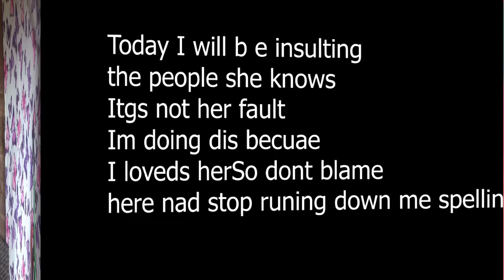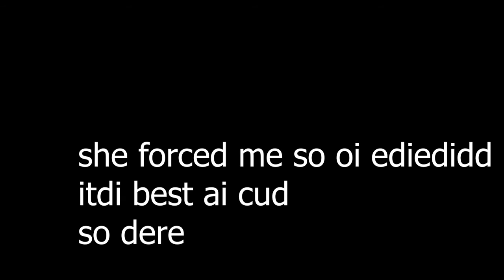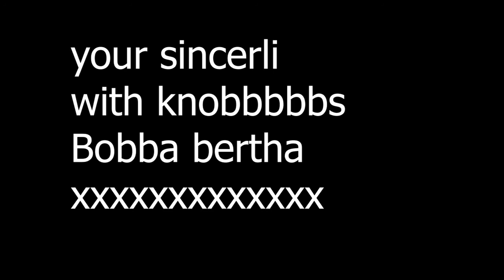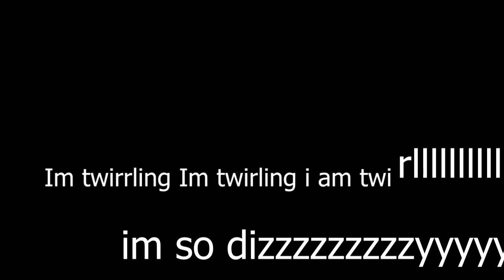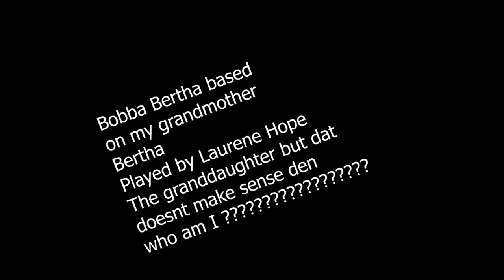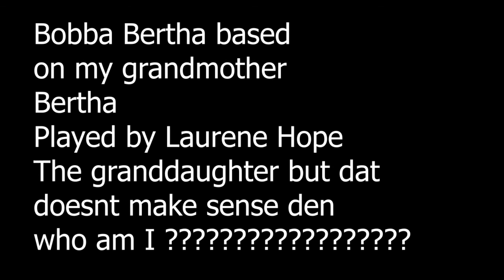Bobba BerBobba Bertha 6 insults some of you and watch if you dare and compalin to the Granddaughter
Right im not Mrs Brown who they kiddn its a man Im a woman and ive got all me bits tank God and i can say bits tits etc... on this Youface ting.
Now I av put di logo on me face ojn and off becose I taught it may stop me from catching this co. vid Im not allowed to say it but I take it offan d I shrinked it doing me best with editnggggg ting i tals it off about de time i start to talk aobut people and offend demso its not going to stay there
anIve takn over the whole studio as the granddaughter has gone tbed and i am doing the editign and dats all I can do so der. Now this is a very nasty episode and Im insultin a lot of you  so dats tugh luck as dey say as i dont like di way the granddaughter is bean treeted Dats it from me I dare u to watch and c if she insults you or talks about sum of u like Paul Mcdonald the one with the farm and the cows and chickens you know "Paul Mc lets just call him dat as im tired and cant type anymore he  had a farm eieio
Good bye and taank u

Call Mon-Sat daytime:
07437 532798